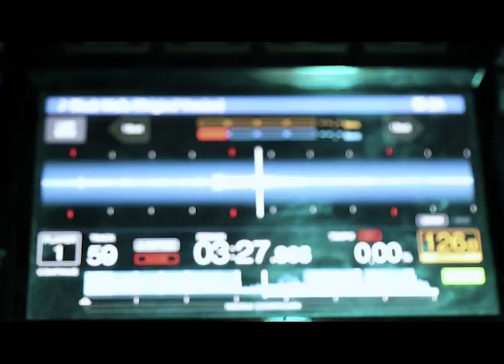COLD CLUB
A creative re-branding film made for the Sydney based Techno music house Cold Club.

collaborated with Mara Grams.